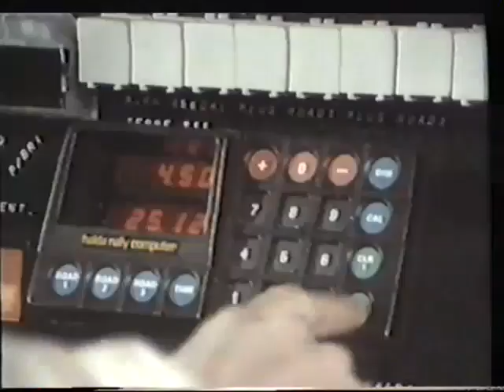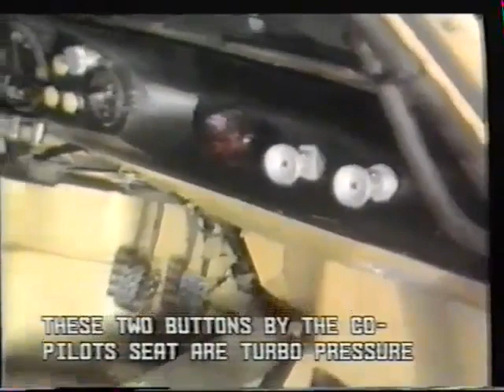Keep On Rolling - Motorsport compilation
Motorsport compilation from 80's including all kind of action. B-group rallycars, rallycrashes, motocross and many others.